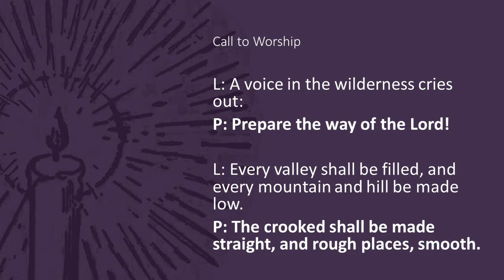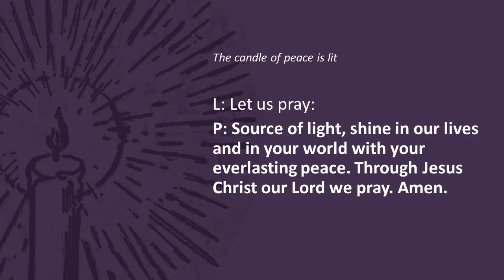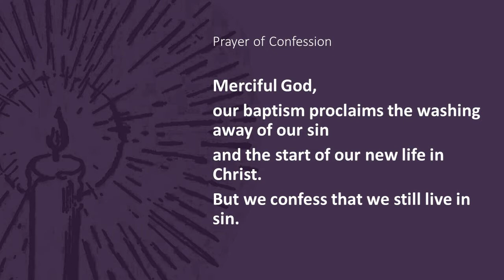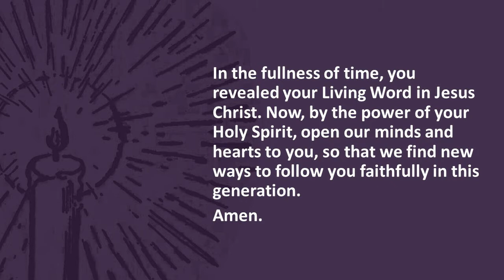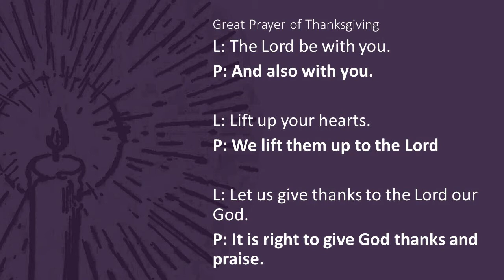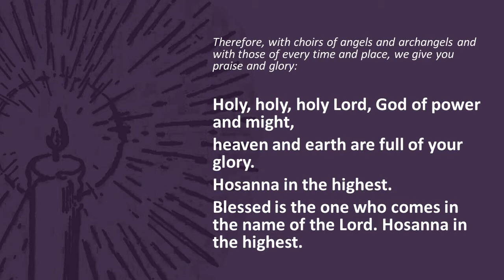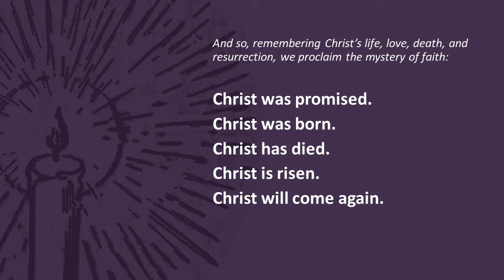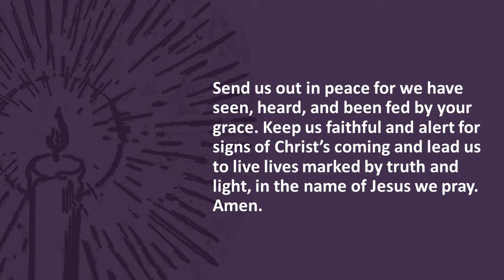Sunday, December 5, 2021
A message from St. Columba Presbyterian Church, Belleville, Ontario with the Reverend Jennifer Cameron for the 2nd Sunday in Advent.